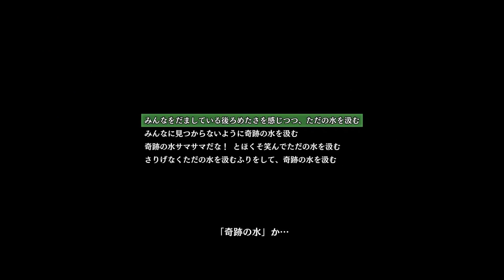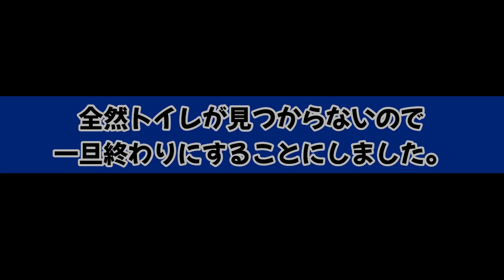救世主さま【絶対絶命都市4】#30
皆さんお疲れさんです。

今日の動画は絶対絶命都市の続きです！

主人公が救世主様になりましたw

その後まさかの展開に！？

今日もぜひ最後までご視聴お願いします！

つまらなかった方は高評価押して帰って下さい！（低評価でも可）

⭐︎絶対絶命4再生リストはコチラ⭐︎

半べえのTwitter → @hansobabee

そばのTwitter → @tuuuu1202